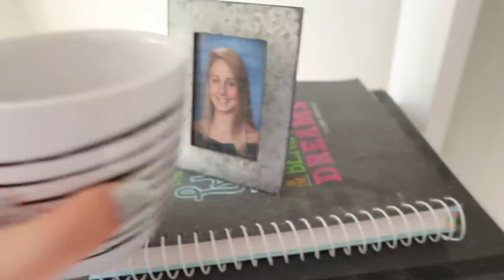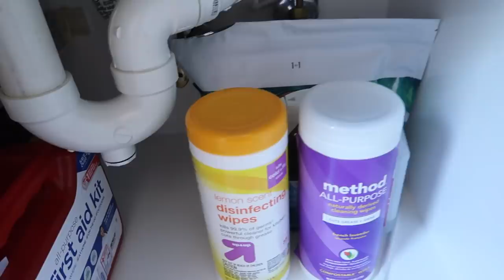EXTREME deep cleaning my room!! *organizing & decluttering*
IM SELLING A TON OF MY CLOTHES ON DEPOP!!! super cheap & cute stuff :)🥰🌈

xoxo,
Maya